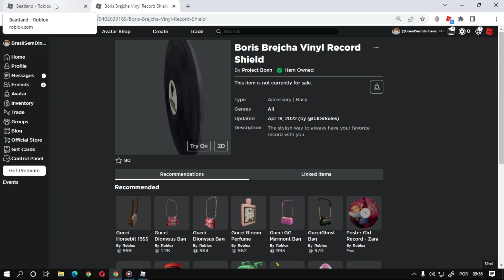COMO GANHAR O ITEM [Boris Brejcha Vinyl Record Shield] ROBLOX EVENTO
Nesse vídeo estarei ensinando como está ganhando o item Boris Brejcha Vinyl Record Shield do novo evento do Roblox Beatland
Estarei ensinando como está encontrando as 8 letras do dia 5 do mapa do evento do Roblox Beatland